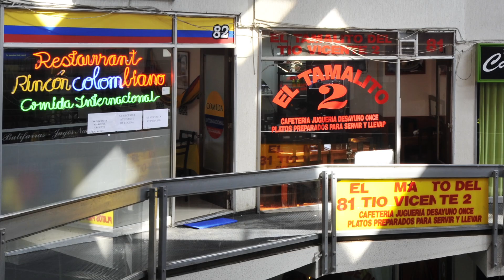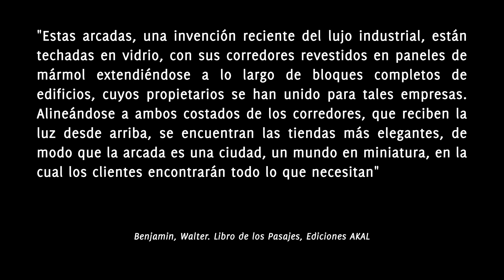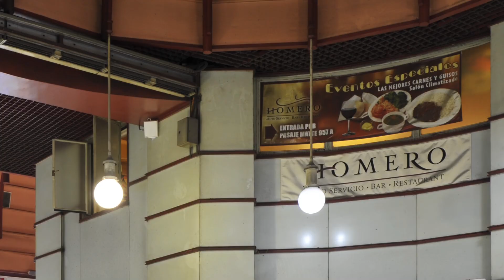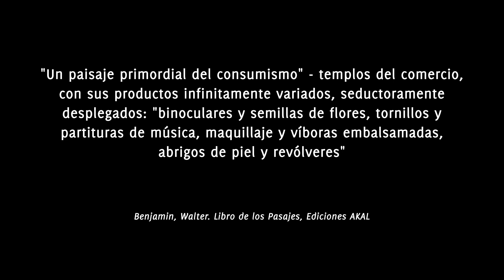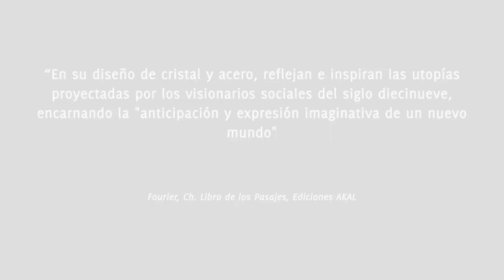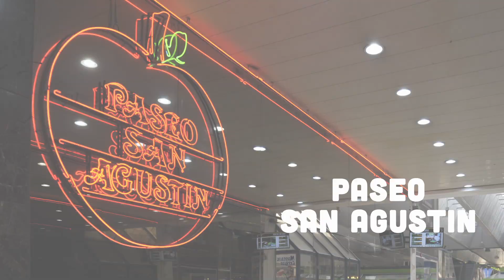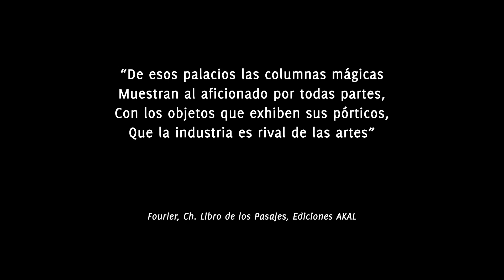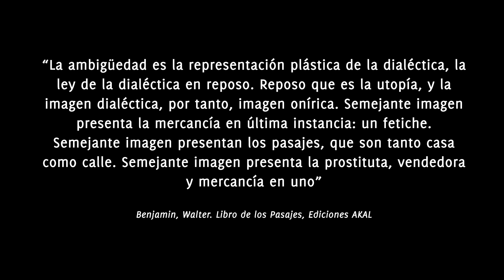Galerías Comerciales de Santiago Centro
Video realizado para la exhibición del mismo nombre, enmarcado en una investigación patrimonial, financiada por Fondart.
Video: Sebastián Millán